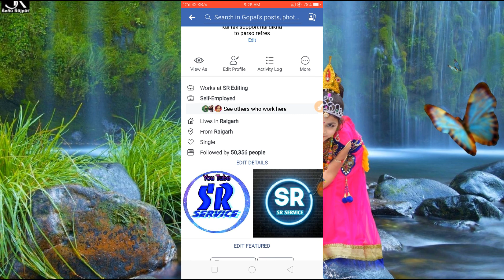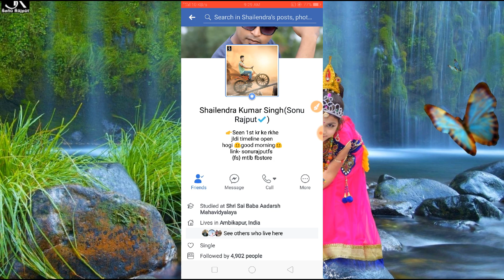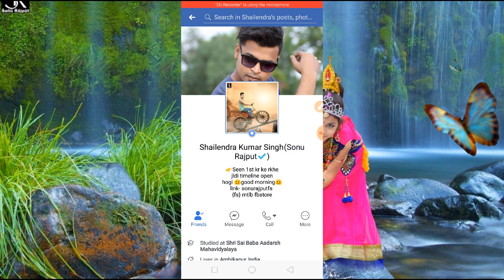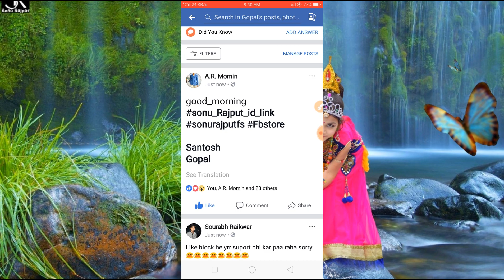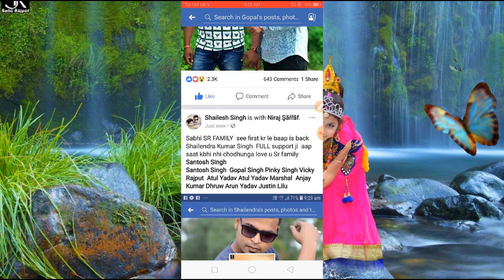Sonu rajput come back with new 0 follower ID Real power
Hello friends
Sonu ki new id aa gyi hai aapko simple search me jake sonurajputfs type karna hai and see first kar lena hai
Love you supporters